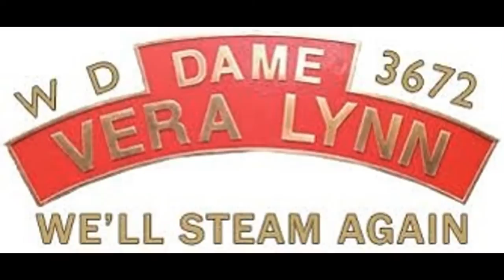"Dame Vera Lynn" ~ The Locomotive Namesake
To celebrate Dame Vera Lynn's 100th birthday this month, I created this slideshow focusing on her locomotive namesake - War Department 'Austerity' 8F 2-10-0 No. 3672, which is currently awaiting her next overhaul at the North Yorkshire Moors Railway.